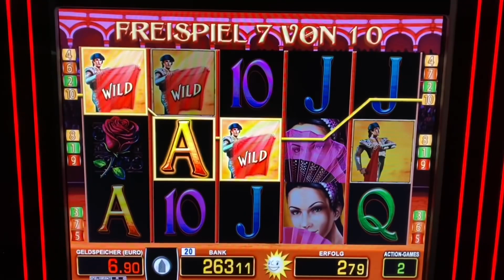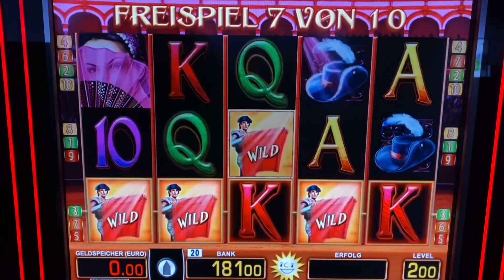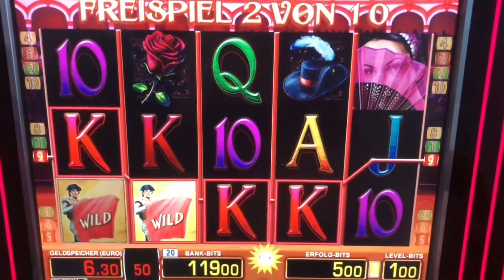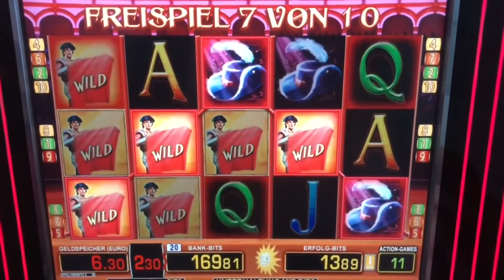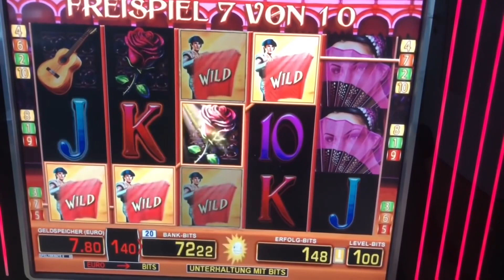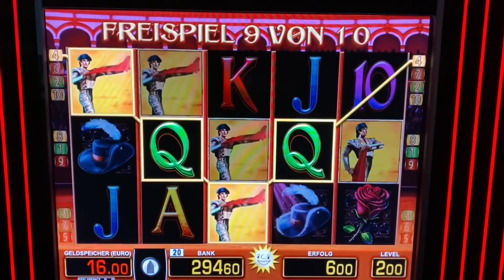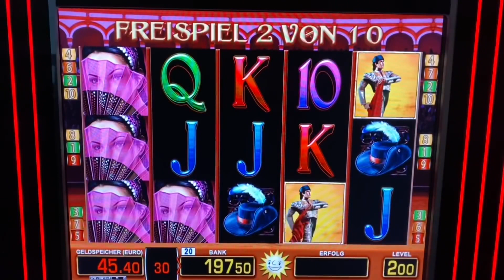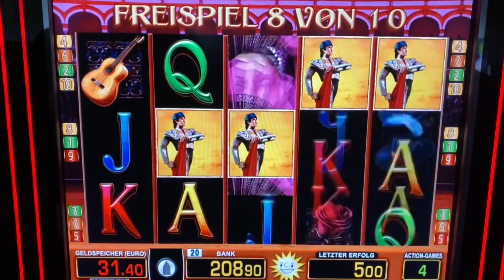El TORERO MEGA Freispiele 2€ Fach Merkur Magie Casino Spielhalle Jackpot NOVOLINE Bally Wulff Slots